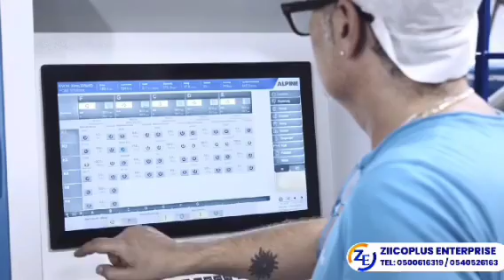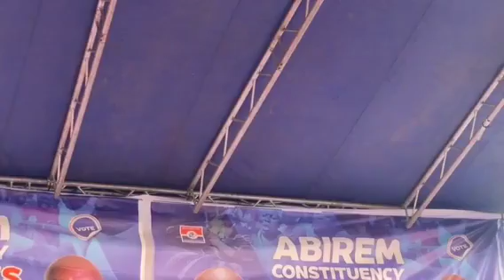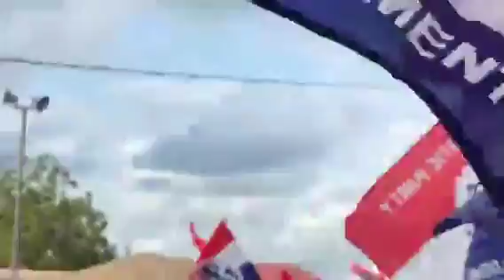New Abirem on fire as Bawumia,NPP Gurus shake Abirem during campaign tour